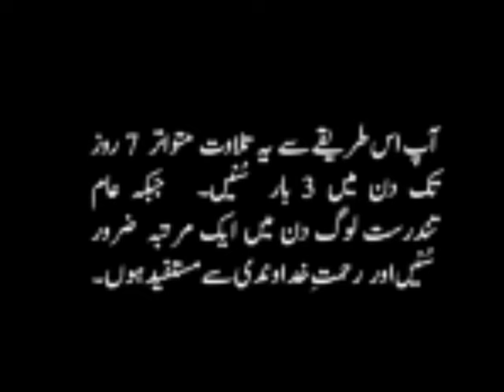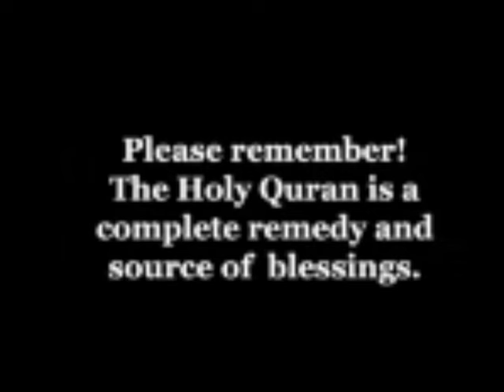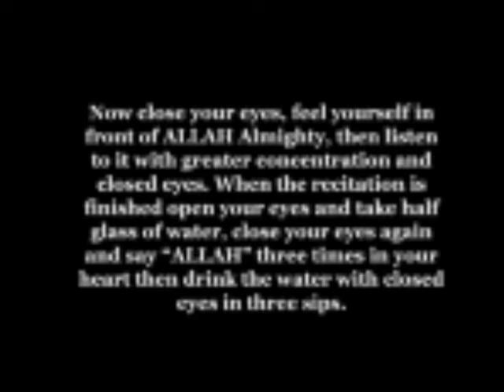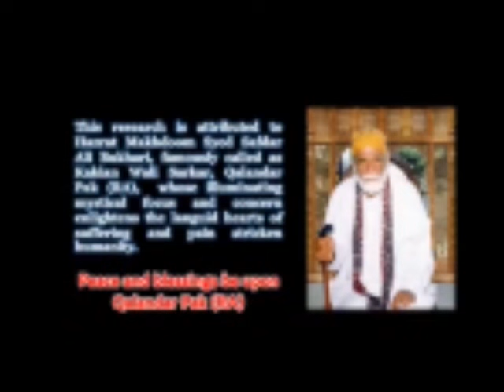Method Of Listening Surah Alrehman Therapy By Baba G Syed Safdar Ali Bukhari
सुरह अल-रेहमान थेरेपी को सुनने का तरीका बाबा जि सैयद सफ़दर अली बुख़ारी के द्वारा।
MAST MAST HEALERS PRESENT
 THE ULTIMATE REMEDY

“All Those Suffering From Any Physical, Mental, Spiritual illness or black magic should listen to surah “AlRehman” a recitation by “Qari Abdul Basit” (without translation) 3 times a day for 7 consecutive days with closed eyes. Every time after listening take half glass of water, close eyes and say “ALLAH” thrice in heart and drink in 3 sip”.

Experience This Therapy with Clean (Forgive) your heart and surrender to your Lord.